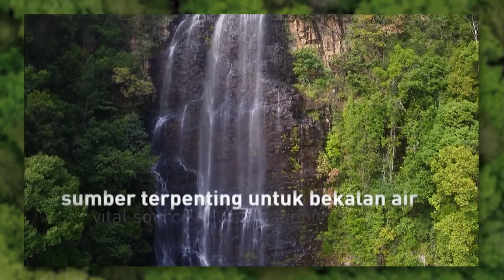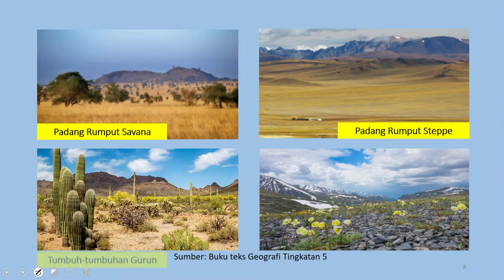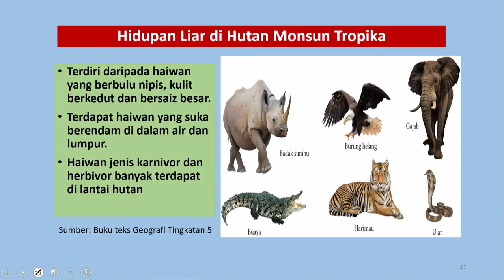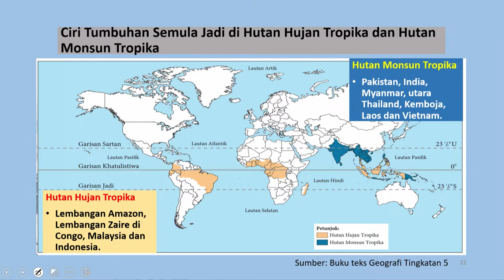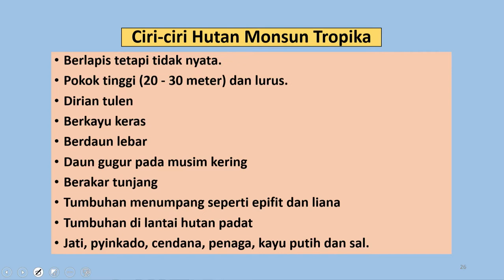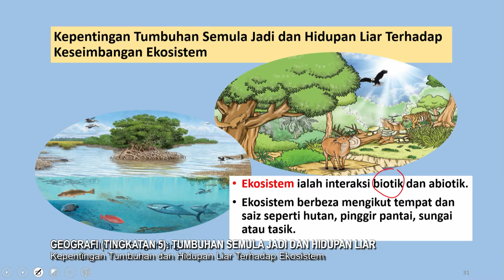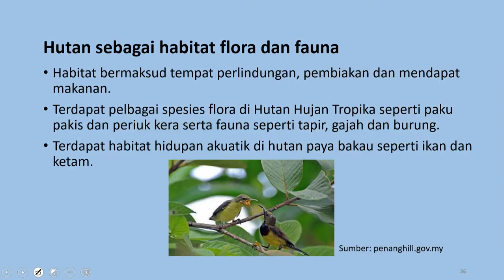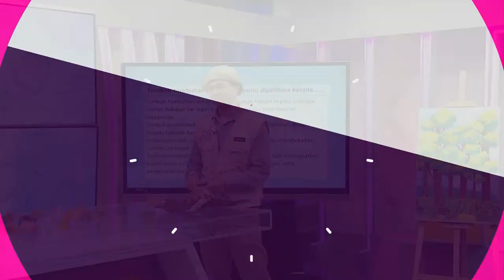DidikTV Menengah Atas 2022 Ep 78